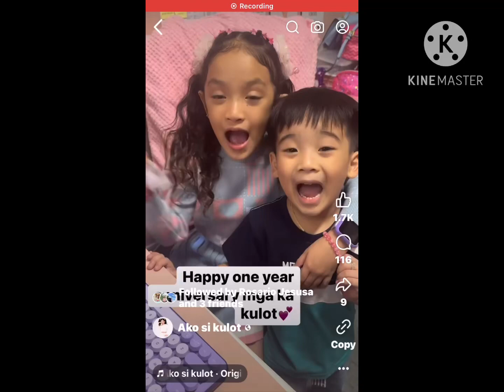February 20, 2024